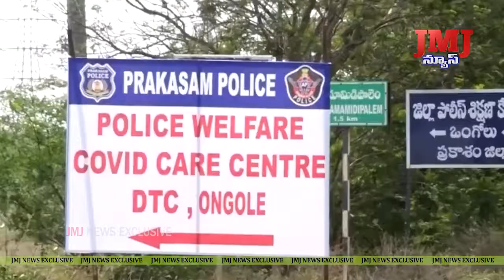కోవిడ్ సెకండ్ వేవ్ విజృంభణ దృష్ట్యా ప్రారంభించిన పోలీస్ సంక్షేమ కోవిడ్ కేర్ సెంటర్.